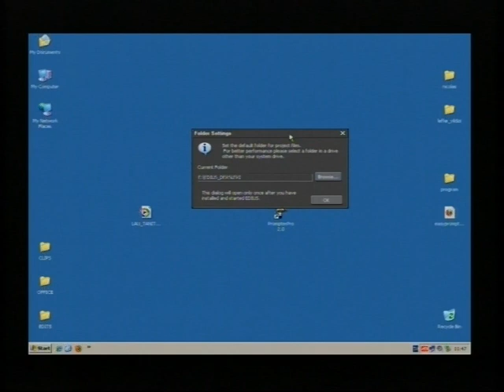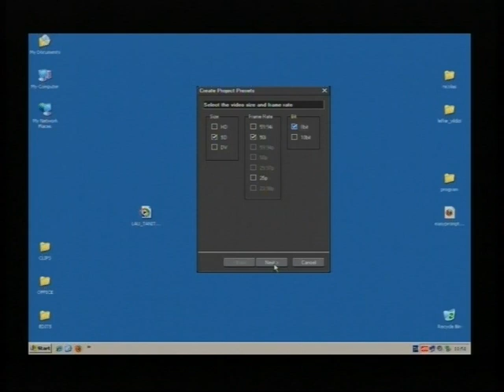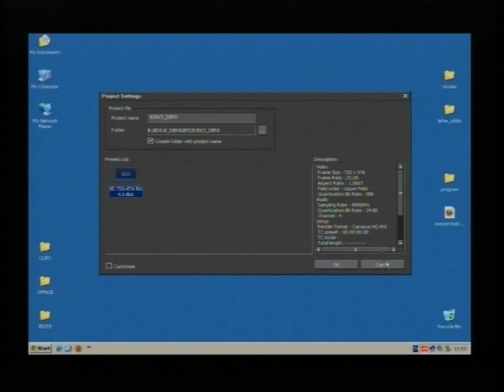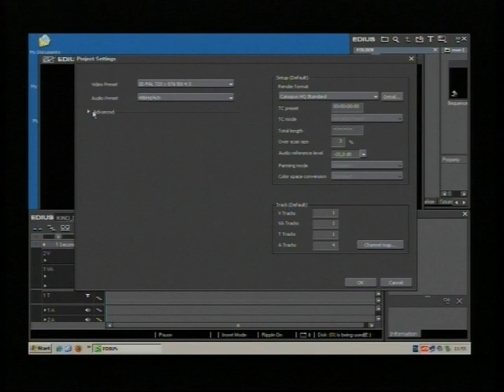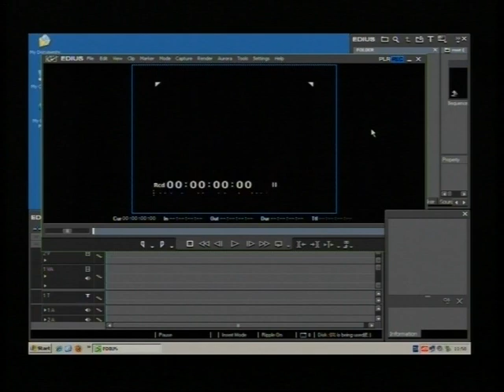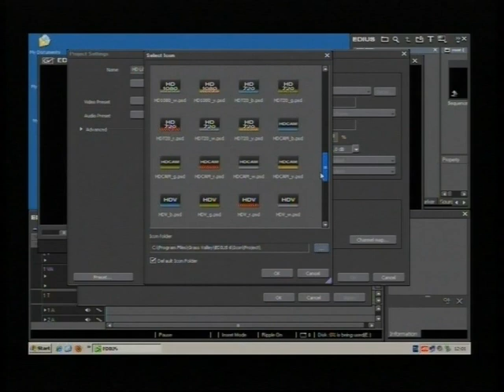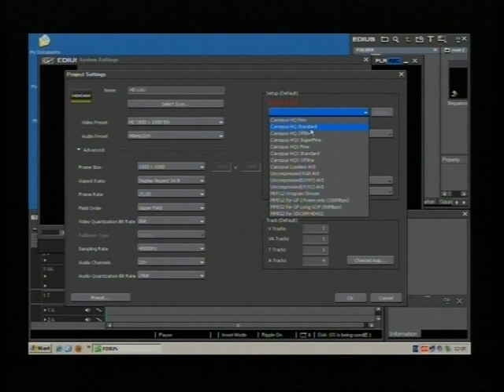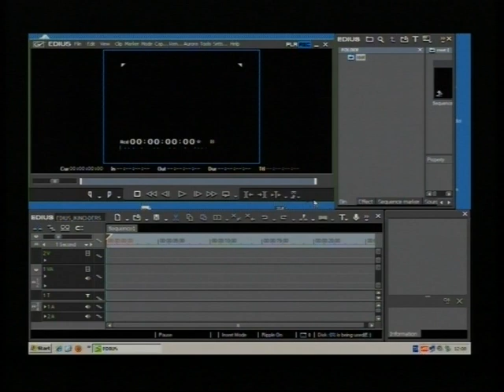VİDEO KURGU DERSLERİ, EDIUS - 2.DERS